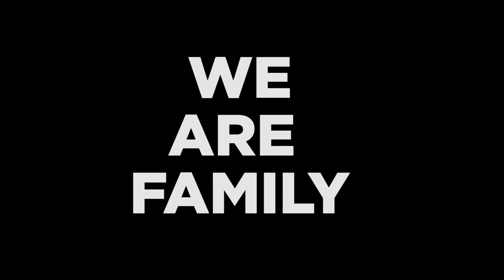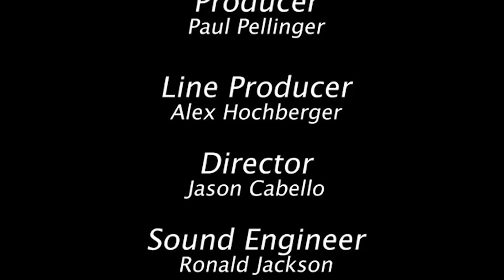Feel Good Friday Ep. 4 - Jam Alker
Another Feel Good Friday at Recovery Unplugged with Jam Alker!